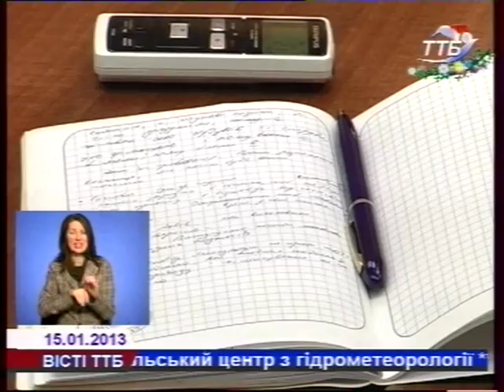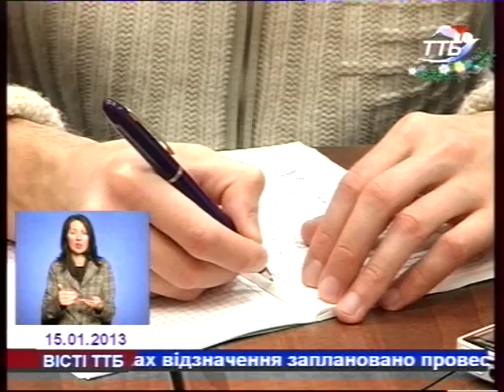VISTI 15 01 13